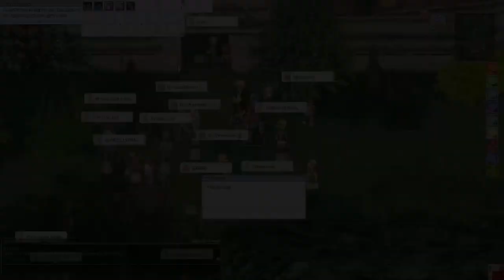Banquet of Heroes Part1 : Meeting 7 Royal Families!